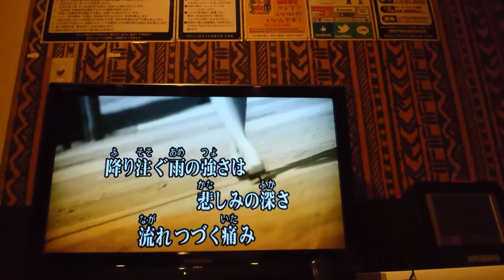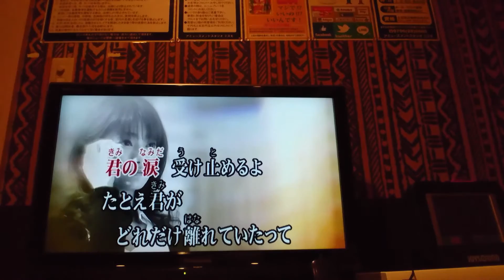歌ってみた‼miwa SPLASH